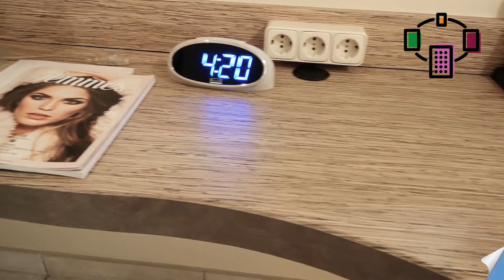Best Western hotel renovation with Cover Styl'® adhesive coverings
Watch our video to discover the renovation of the Best Western Luxembourg hotel with our self-adhesive vinyl films! We give ourselves 1 minute to convince you to fall for our adhesive coverings.

Want to discover the many possibilities and advantages of our self-adhesive vinyl films for your hotel renovation projects?

With its self-adhesive vinyl films with visual and tactile properties of natural materials, Cover Styl'® is the economical solution to give your hotel walls and furniture a new life. Wood, marble, metallic, leather, fabric and many other textures, our self-adhesive vinyl film will satisfy all your desires!

Cover Styl'® adhesive coverings are odorless, dust-free and safe to apply. The preparation time for installation is considerably reduced since you don't need to protect furniture, doors or walls before installation. Unlike paint, this product doesn't cause splashing. For this reason, Cover Styl'® is ideal when the room to be renovated cannot be "closed for renovation".

Aesthetic, economical, quick to install and durable, the renovation of your walls and furniture with our adhesive vinyl ranges has never been easier. With Cover Styl'® self-adhesive vinyl films, why replace when you can upgrade?